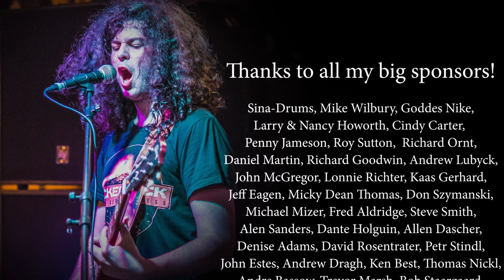John Mayer - Gravity; By Andrei Cerbu & Robert Ciubotaru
This song I made as a cover a long time ago, but I wanted to play it once again. I hope you like it!

Andrei Cerbu

Robert Ciubotaru